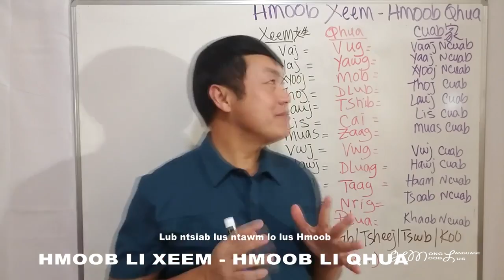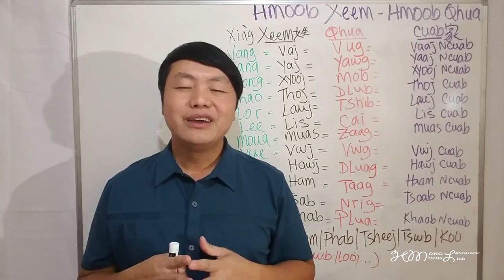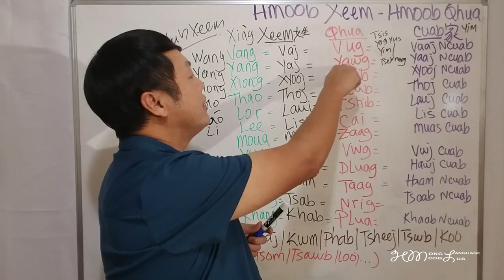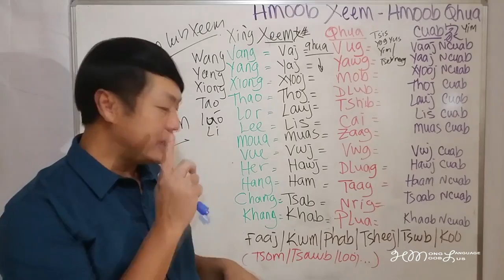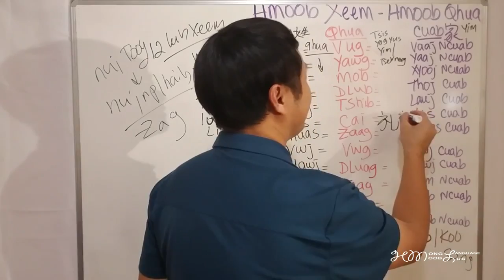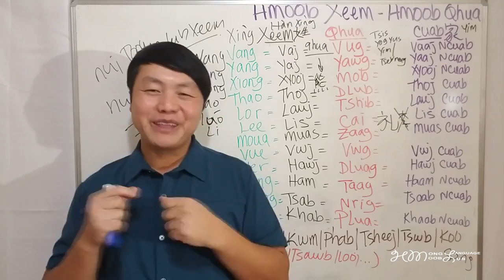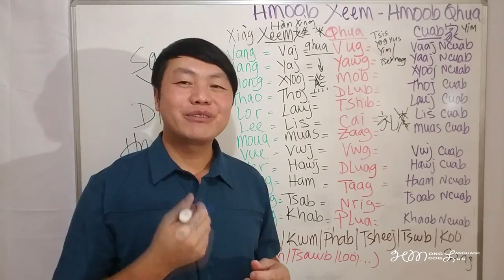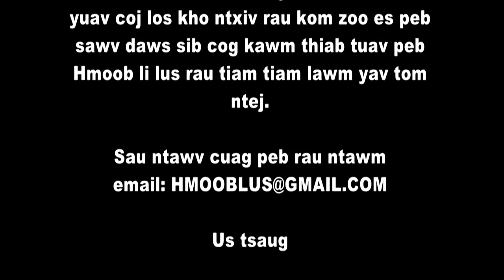HMOOB LI XEEM / HMOOB LI QHUA : 苗族姓氏 Xeem hais Suav, Qhua hais lus Hmoob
HMONG LANGUAGE - 苗语 - HMOOB LUS yog tsim tsa los txhawb nqa peb Hmoob li lus rau cov twb paub lus Hmoob lawm los kom tau rov saib dua thiab kho dua kom zoo ntxiv. Cov uas tsis tau paub ntawv Hmoob thiab lus Hmoob los kom tau kawm es peb thiaj li ceev tau peb Hmoob li lus thiab Hmoob txujci kom nrog peb nyob mus ib txhis.

Cov ntsiab lus ntawm lo lus los yog sob lus saum toj no yog ho tshuav qhov twg no los koj ho pab muab sau (comment) rau peb thiab es mam li muab kho tso ntxiv rau hauv kem sau lus no.

thiab pab SHARE rau koj tsoom phoojywg sawvdaws.